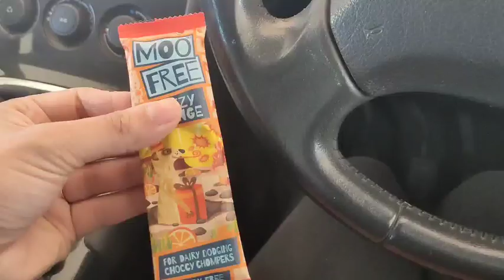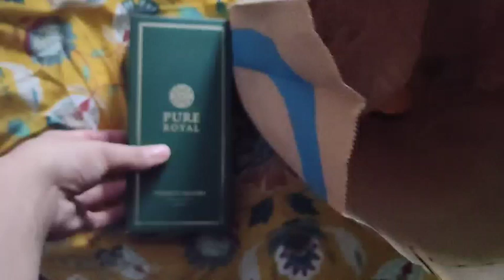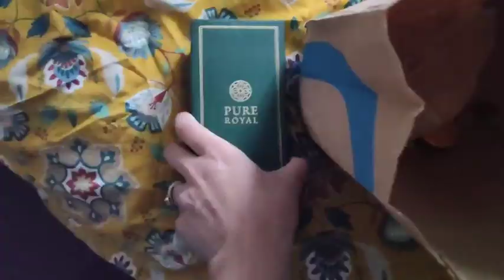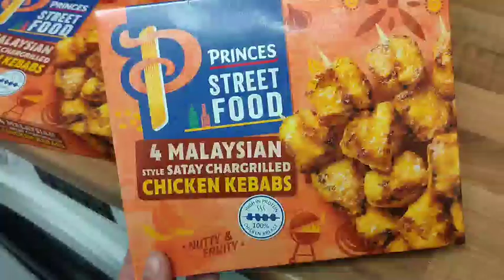Primark / Starbucks & Morrisons Kebabs